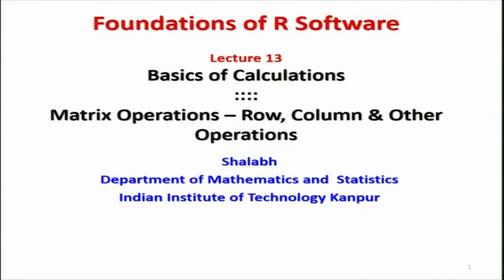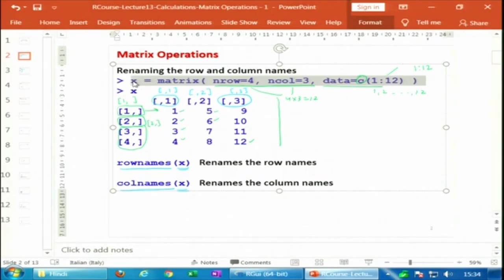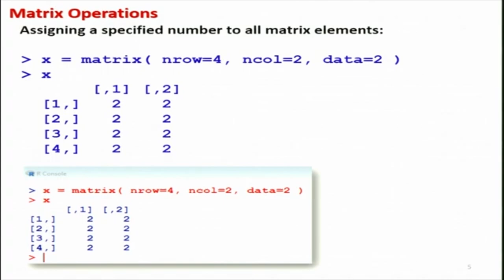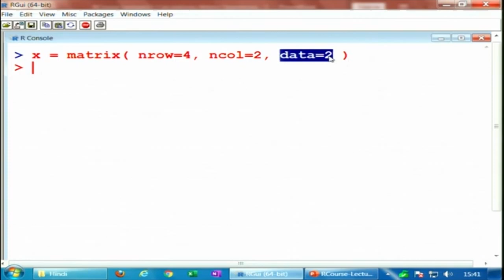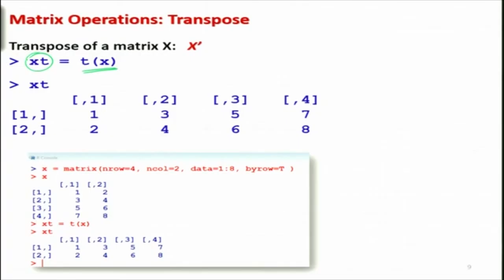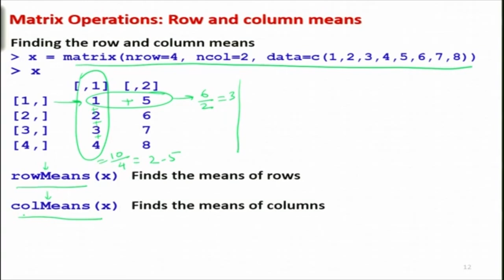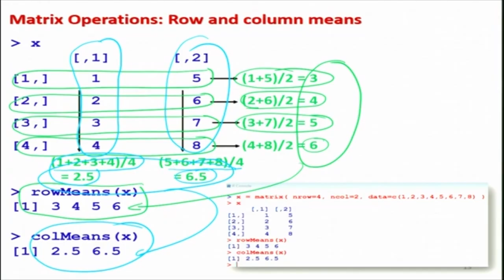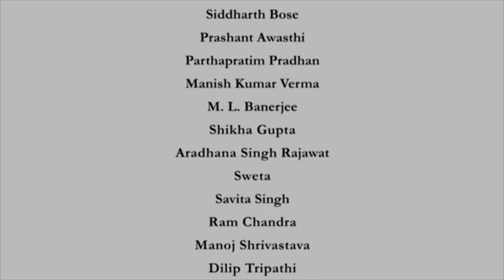Matrix Operations - Row, Column & Other Operations